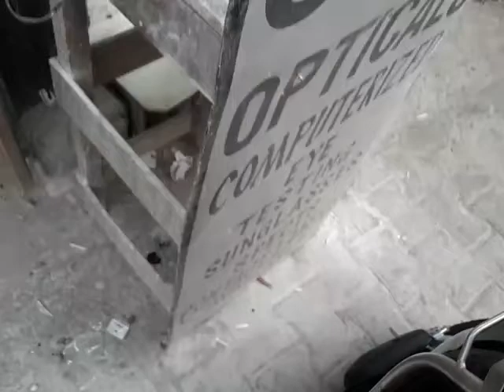Épisode du 28 avril 2018 : Taille des Verres de Lunettes : Voyage Prodige à Rishikesh, Inde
Scènes  de  Vie  ici aux  alentours  de  Rishikesh.  Images  du  28  avril  2018

Venez vous aussi découvrir , voyager et vivre en Inde en vous offrant les prodiges qui vous attendent encore dans votre vie.